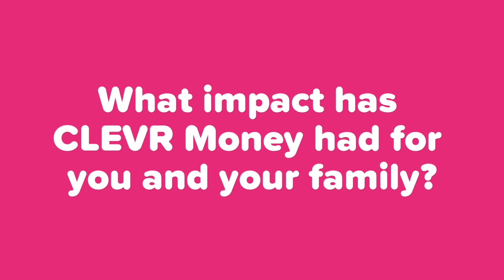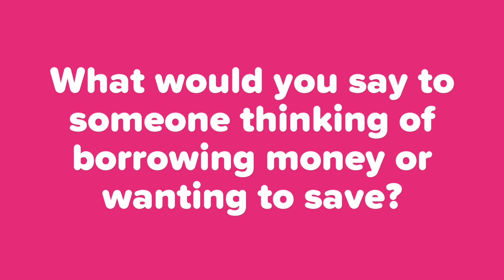Charlotte’s Story - CLEVR Money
Charlotte tells us about her CLEVR Money experience